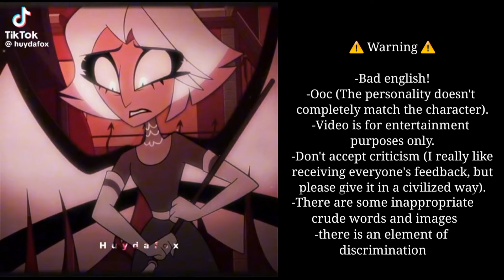Heaven reacts to the Morningstar Family || Gacha Life || Gacha React || Gacha Hazbin Hotel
Please comment on the topic you want me to react to, I will do it for you.